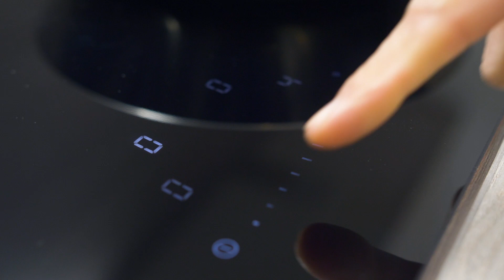Ontdek de voordelen van koken met inbouwafzuigkap Fusion Pro